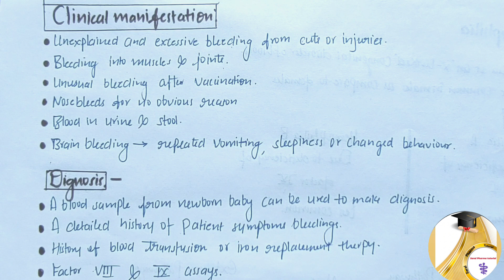Pathophysiology|| Hemophilia| Diagnosis | Management|| Complication|| B.pharma 2nd semester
Pathophysiology of hemophilia,
Notes will available

join my telegram group link 🔗🔗 is here💯❤️🔗🎯